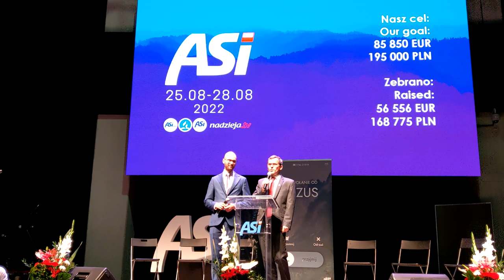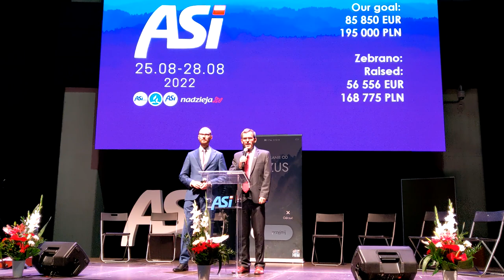Europejski Kongres Ewangelizacyjny ASI (ogłoszenie wyników)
Ogłoszenie wyników zbiórki darów na projekty ASI na rok 2023. Przemawia Robert Kuczek. Tłumaczy Maciej Matter.

Announcement of the results of the collection of gifts for ASI projects for 2023. Robert Kuczek is speaking. Maciej Matter, the interpreter.